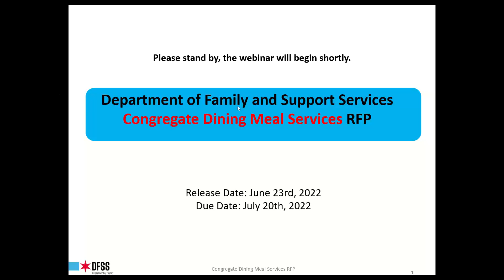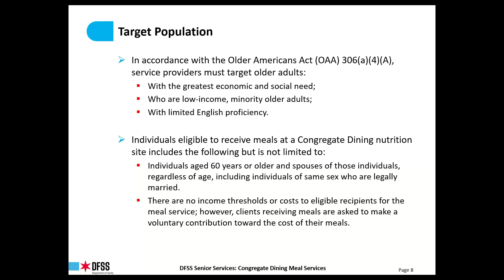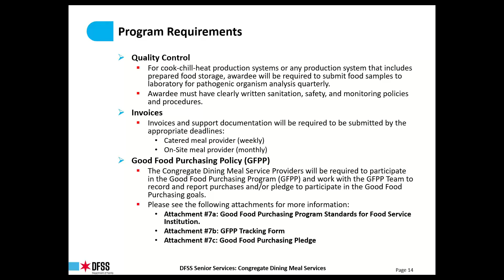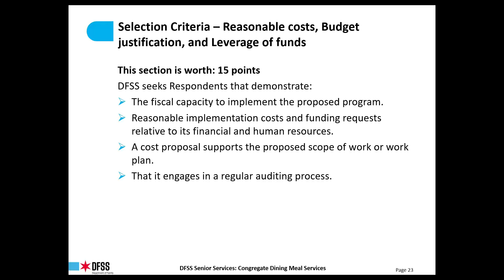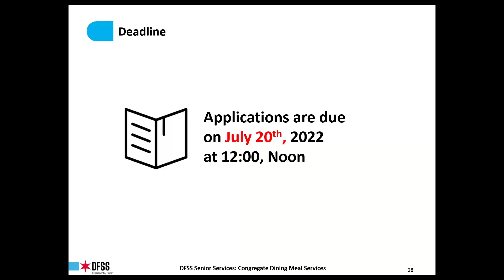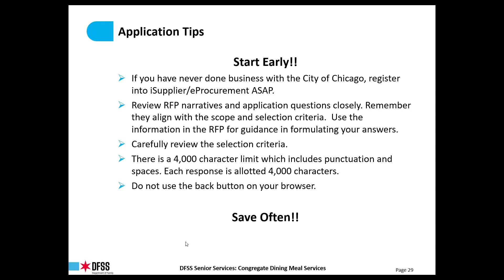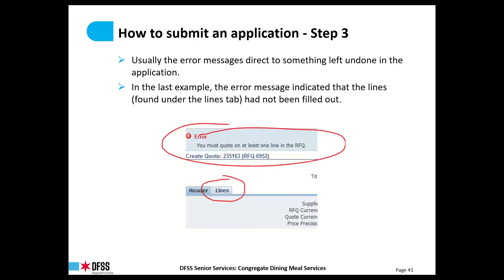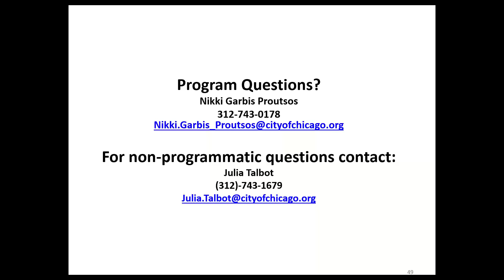DFSS Senior Services Congregate Dining RFP Applicant Webinar